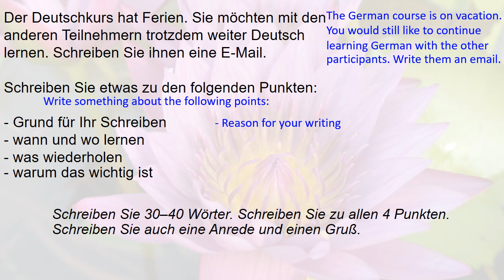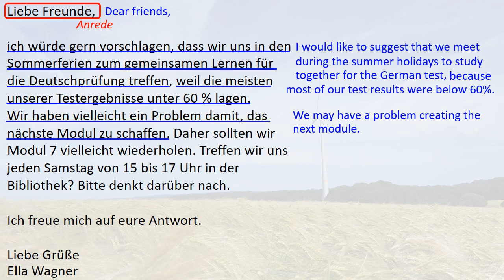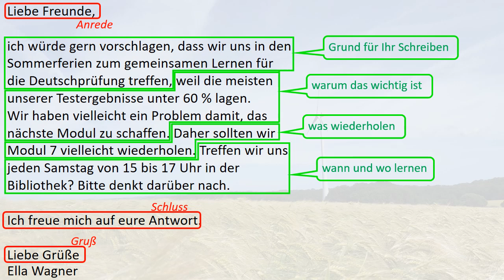Brief schreiben DTZ- A2,B1: Sie möchten mit den anderen Teilnehmern weiter Deutsch lernen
Der Deutschkurs hat Ferien. Sie möchten mit den anderen Teilnehmern trotzdem weiter Deutsch lernen. Schreiben Sie ihnen eine E-Mail.

Schreiben Sie etwas zu den folgenden Punkten:

- Grund für Ihr Schreiben
- wann und wo lernen
- was wiederholen
- warum das wichtig ist

Schreiben Sie 30–40 Wörter. Schreiben Sie zu allen 4 Punkten.
Schreiben Sie auch eine Anrede und einen Gruß.